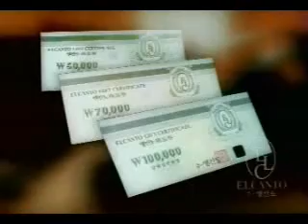엘칸토 상품권 TVCF (AD) 광고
현명한 선택 - 유동근, 전인화편